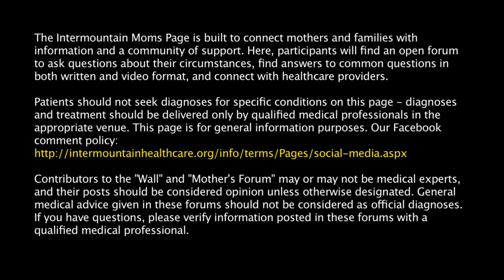What are the effects of diabetes on a baby after birth?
If a mother has type 1 diabetes, type 2 diabetes, or gestational diabetes, it's really important for her to make sure that she's watching her blood sugars closely during pregnancy, and keeping them within a good range, and working closely with her doctor to make sure that her and her baby are doing well during the pregnancy. After the baby is born, a baby is at greater risk for having complications if they're born to a mother with diabetes. Even if the blood sugars were well-controlled, there may be complications. Women who have diabetes are more likely to deliver their babies prematurely, and of course, if a baby is born prematurely, that brings with it a host of complications for the baby.

But even if a baby is born full-term, they're still at greater risk for having issues with breathing, having jaundice, and also having blood sugar control problems of their own. And this goes back to the fact that they've been used to a constant flow of elevated blood sugar levels, and so if their pancreas is working well, they're pumping out enough insulin to counteract that, so as soon as they're cut off from that constant flow of sugar, their blood sugar levels fall. And so it can take some time to help their bodies regulate and stabilize after delivery.

There are other complications that are possible as well, so ultimately, I suggest talking with your OB provider if you have diabetes. And based on their knowledge of your circumstances, and what your hemoglobin A1c levels have been doing, and what your blood sugars have been doing, they'll be able to give you tailored information and advice about what you can likely expect after delivery. Good luck with everything, and if you have more questions in the future for me, feel free to ask them on our Facebook and recommend us to your friends and family too.